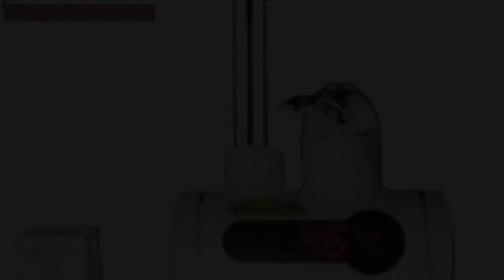電熱水器太費電了，如今衛生間流行裝這些「怪東西」，實用又高級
科技的發展帶來的是更多的科技產品進入人們的日常生活中。其中電熱水龍頭就是近兩年新推出的一款科技產品，並受到廣大消費者的喜歡。今天小編就為大家科普一下快速電熱水龍頭質量怎麼樣以及快速電熱水龍頭介紹。
360度旋轉起泡器，前接轉換頭，可適合多種規格水龍頭使用
速熱水龍頭，即開即熱，方便安全更省電
通過絕緣材料，水走水路，防漏電，安全使用更省心
有了電熱水龍頭，再也不怕天冷洗碗了，洗手洗臉更方便，給家人更好的關懷，你值得擁有！
祝大家冬天愉快，心想事成！